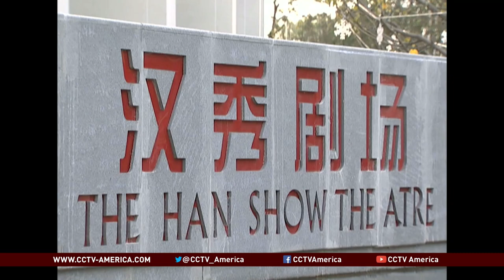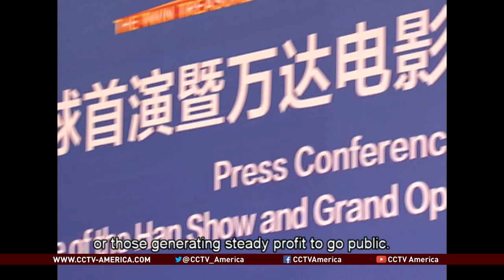Exclusive: Wang Jianlin, CEO of Wanda Group discusses company's future plans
CCTV's Martina Fuchs held an exclusive interview with Wang Jianlin, chairman of the Dalian Wanda Group about the company's future plans.